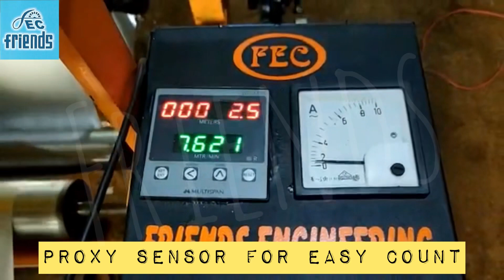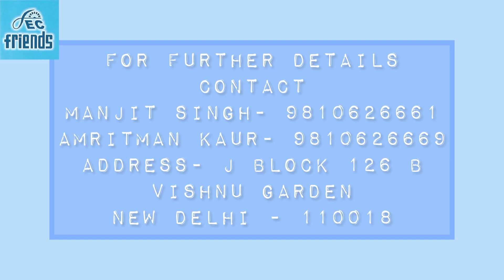Friends Aluminium Foil Rewinding Machine | Kitchen Foil rewinding machine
Aluminium Foil Rewinding Machine

• Semi automatic
• Fully automatic

Friends Aluminium Foil Rewinding Machine has

-Metal body
-Loading and Rewinding station
-1 HP  DC motor (AC option is also available)
-Auto Cut Panel
-Digital Counter
-9-18 micron foil can be used
-Heavy CI body
-MS Parts

Regarding Friends Engineering , We are the largest Exporters of Paper Converting, Rewinding and Printing Machinery in India.

We are the CE Certified Company for Aluminium Foil Rewinding Machine.

Our Aluminium Rewinding Machines are efficient, reliable and easy to operate any unskilled person can easily operate the machine

Mr. Manjit Singh (MD)
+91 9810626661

Ms. Amritman Kaur (Marketing Manager)
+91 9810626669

Friends Engineering Corporation
J-126 B Vishnu garden,
New Delhi 110018
INDIA
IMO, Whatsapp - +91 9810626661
Skype- manjit126

NOTE: FRIENDS ENGINEERING CORPORATION
FRIENDS ENGINEERING OVERSEAS EXPORTS
FRIENDS ENGINEERING OVERSEAS

*are all Sister firms*